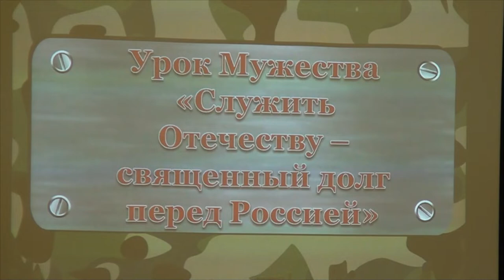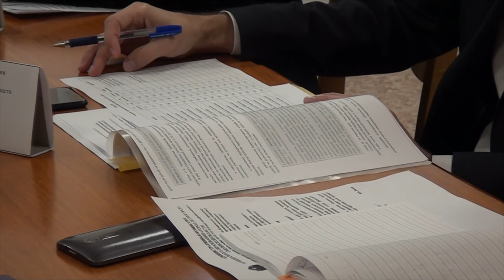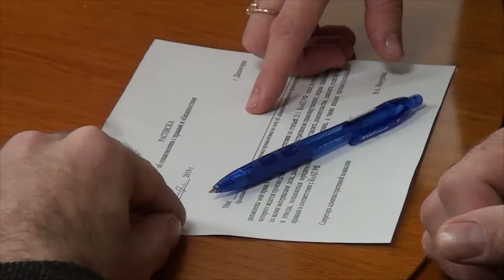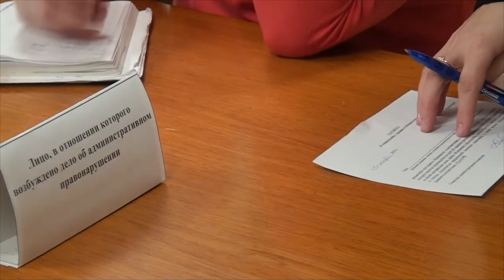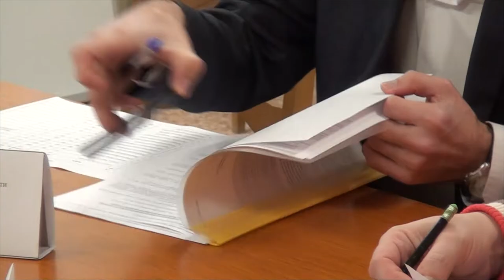Десна-ТВ: День за днем от 08.11.2019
В выпуске:
- уроки мужества для подрастающего поколения в Десногорске
- очередное заседание административной комиссии
- открытие межрегионального турнира по боксу